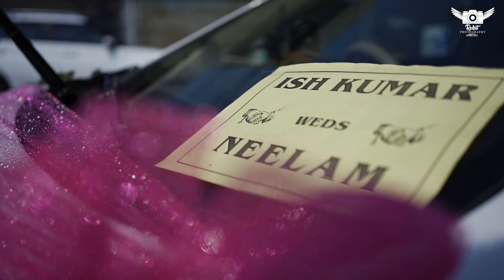ISH & NEELAM | WEDDING HIGHLIGHT 2023 |ROHIT PHOTOGRAPHY BARARA MOB-90681-77415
/ rohitphotograph.  .

 / rohitpho.  .